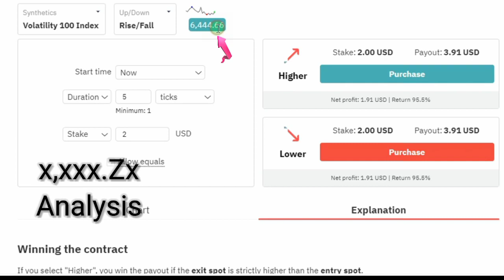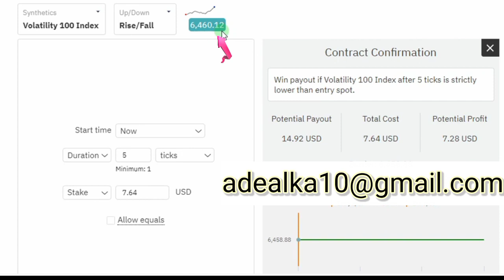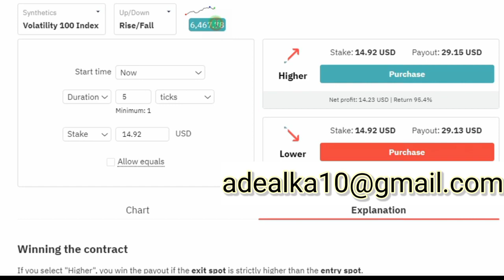Binary Rise Fall x.xxx.Zx Simple Analysis Strategy